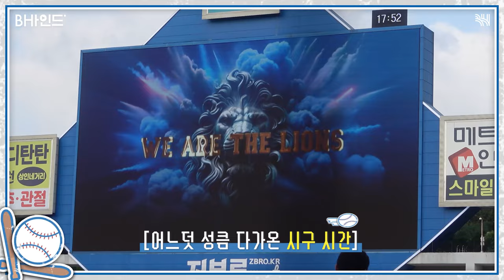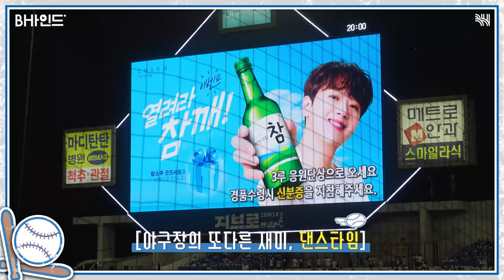(SUB)[BHIND] VICTORY FAIRY🧚‍♀️ 폴대 문의 쇄도ㅣ이희준 '삼성 라이온즈' 시구 비하인드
[BHIND] VICTORY FAIRY🧚‍♀️ 폴대 문의 쇄도ㅣ이희준 '삼성 라이온즈' 시구 비하인드

너무 재밌어.
기회가 된다면 한, 두 시간 더 하고 싶어.
ㄴ하지만..희준은 '핸섬'배우잖아..

소속 배우가 야구 선수가 된 건에 대하여

✨완벽 자세✨
✨완벽 제구✨

심지어..🏆승리요정🏆
누구보다 즐거운 시구를 즐기다 온 희준의 영상이 궁금하시다면⁉